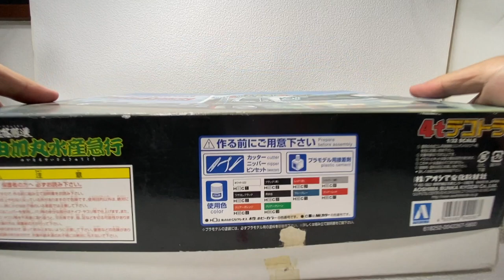由加丸水産急行を作る 第一回 素組仮組 アオシマ 1/32 ４ｔデコトラ フルメッキキャブ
由加丸水産急行を作ります。
謹んで哀悼の意を表します。
第一回の今回は素組して全体のバランスをみます。
フルメッキキャブの眩しいキット。
４ｔデコトラシリーズは初めて製作したのですが、キットの出来栄えに驚きました。すぐ未仮組みの状態で、すでにほぼ仕上がっています。
フルメッキキャブの良さですね。
接着してシールを貼るだけでも十分に楽しめる作りになっています。

ただ、せっかくの由加丸なので、ピカピカに磨き上げられて、太陽光が反射してキラキラと輝くボディーも作ってみたい。
次回からは箱を改造し、新規導入したカッティングマシンを使って
SIINA  LINE ESPRESSのロゴを塗装して作成していきます。
これができれば、ずっとやりたかった新企画を前に進められるので、初めての作業ですが、気合を入れてやっていきます。